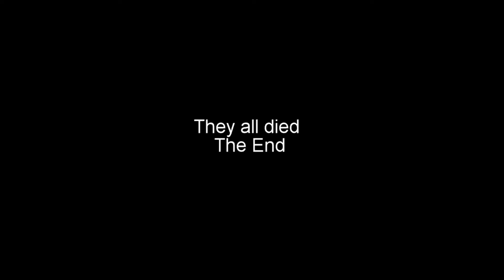(YTP) Hudson breaks everything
my first YTP, nuff said.